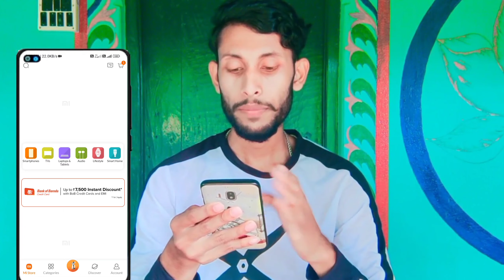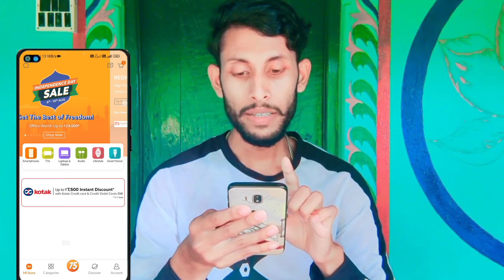Only ₹75 টাকায় Redmi SmartPhones, Redmi Smart TV